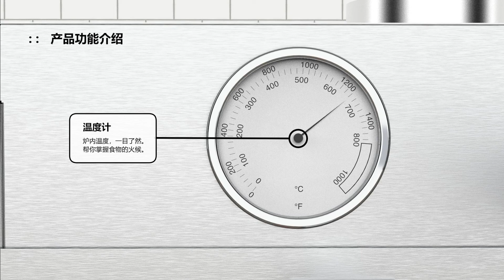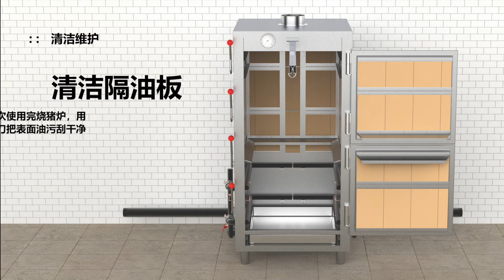PANDA® Multipurpose Pork Roaster Oven User Manual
PANDA® Multipurpose Pork Roaster Oven is a powerful cooking machine that allows to grill, roast, smoke, and broil. It has a convenient and easy-to-read thermometer on the top that allows you to monitor the temperature to insure the cooking. At the bottom of the machine, you will have stainless steel and a fully removable tray that collects all the grease and lets you clean faster. Also, we made 3’’ thick thermo-Insulation that maintains a temperature for energy efficiency.